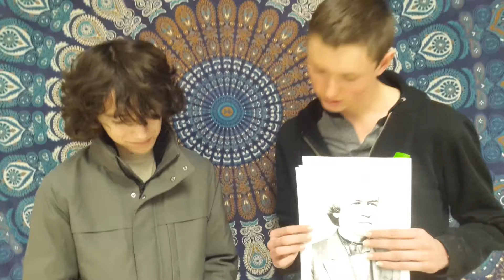impeachment8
This is are video that explains the imPEACHment process in American government.